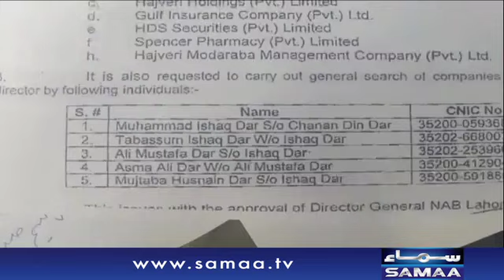Panama Hungama Ka Agla Marhala | SAMAA TV